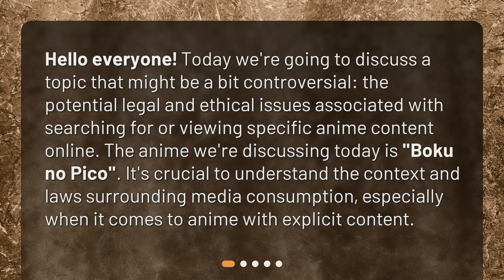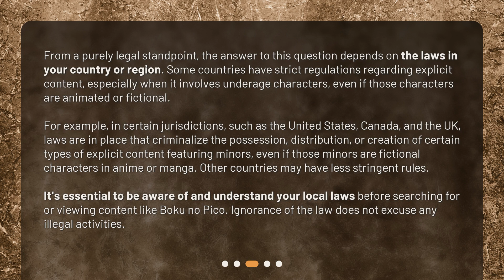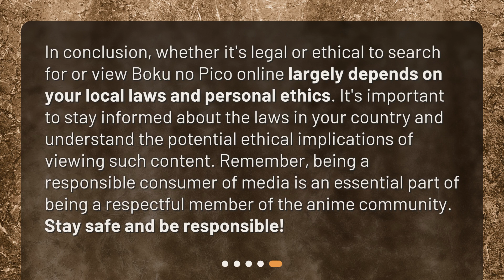Are there any legal or ethical issues with searching for or viewing Boku no Pico content online?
Exploring Legal and Ethical Aspects of Online Anime Viewing: Boku no Pico Case Study • Is it legal or ethical to watch Boku no Pico? This controversial anime has sparked debates around the world. Join us as we explore the legal and ethical aspects of online anime viewing with a case study on Boku no Pico. From understanding your local laws to discussing the potential harm of explicit content, this video is a must-watch for anyone interested in anime and its impact on society.

00:00 • Are there any legal or ethical issues with searching for or viewing Boku no Pico content online?
00:31 • What is Boku no Pico?
00:57 • Is it Legal to Watch Boku no Pico?
01:48 • Are There Ethical Concerns?